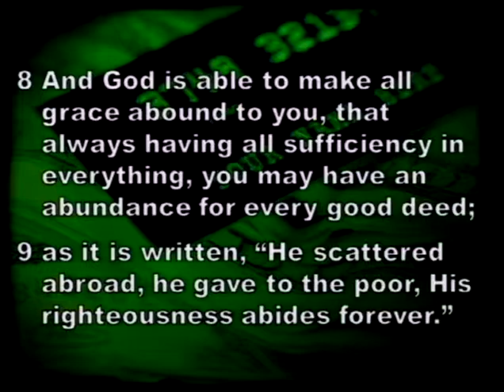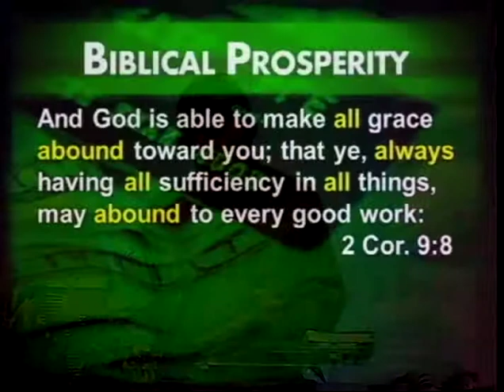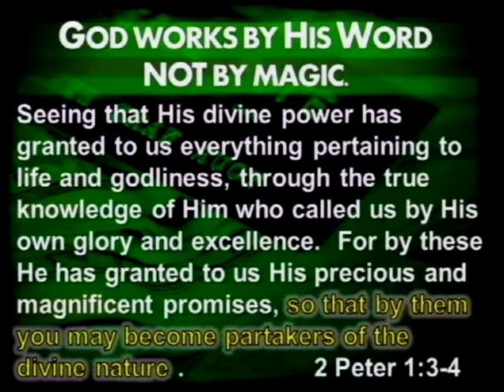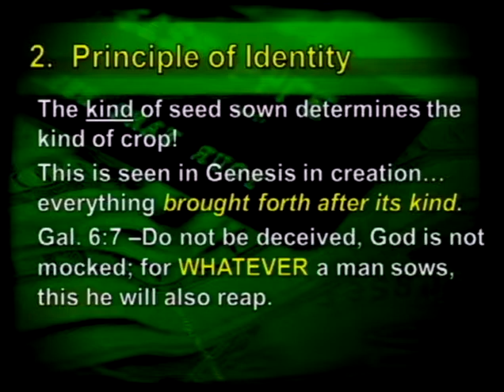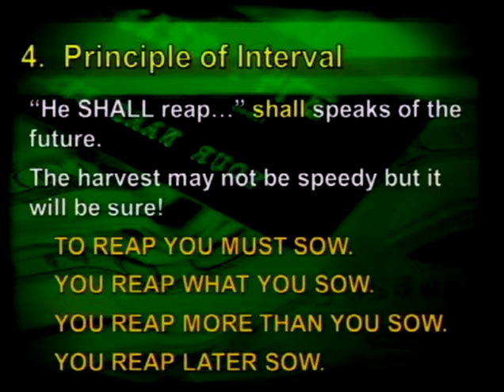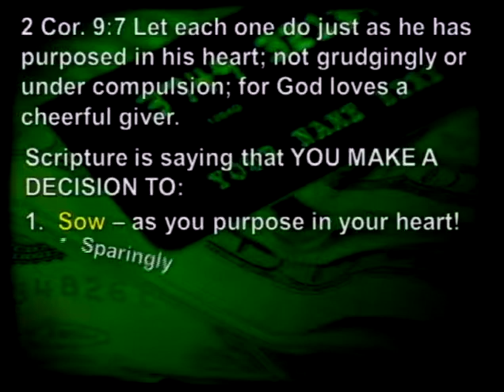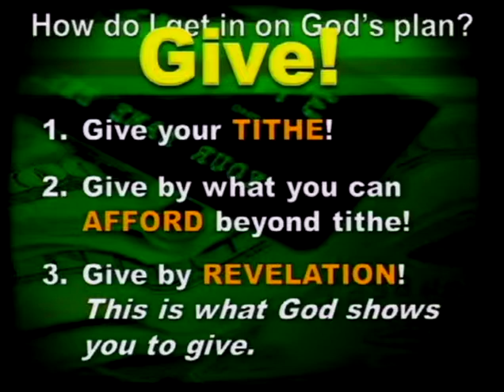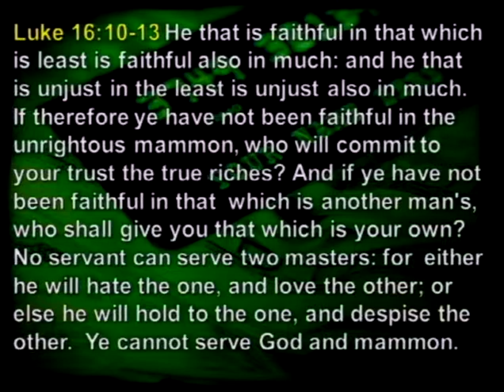Taking Care Of Business, Part 2 - The Money Business (1/27/13)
The Money Business - Part 2 from the series "Taking Care of Business"